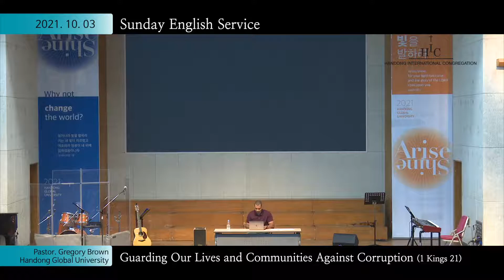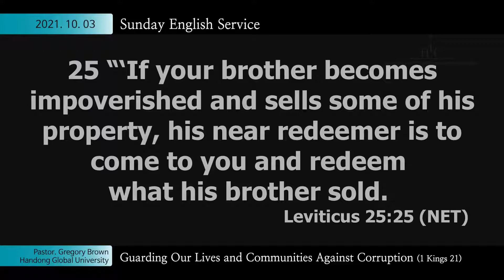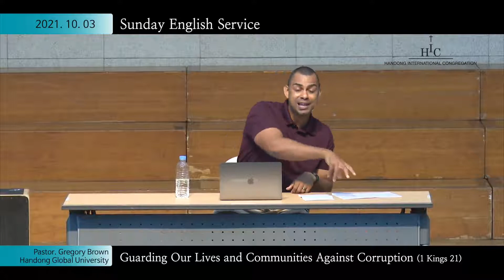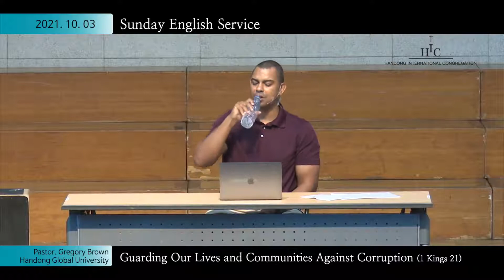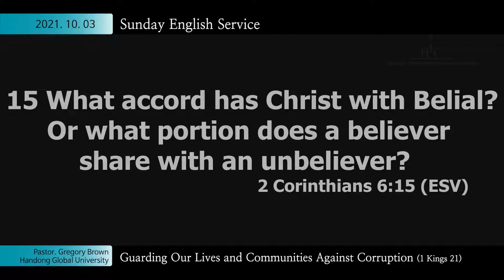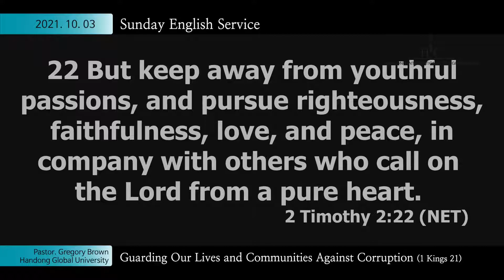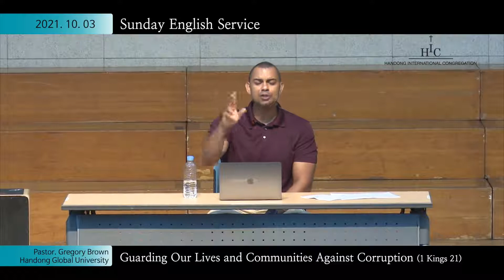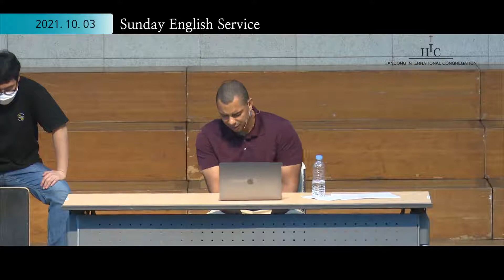October 3, 2021 | Sunday Service | "Guarding Our Lives and Communities Against Corruption"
* Title :"Guarding Our Lives and Communities Against Corruption"
* Text : 1 Kings 21
* Speaker : Pst. Gregory Brown